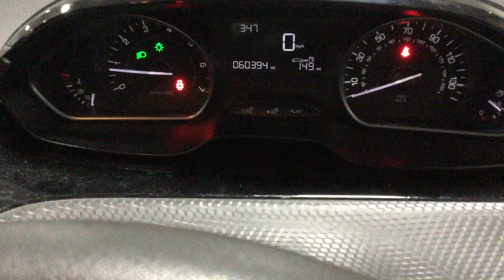Wales lot 16